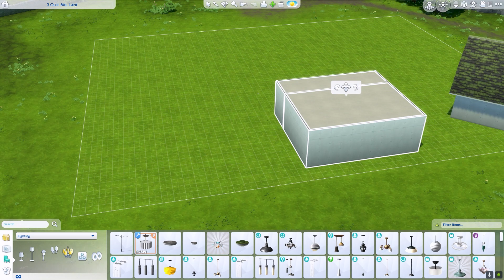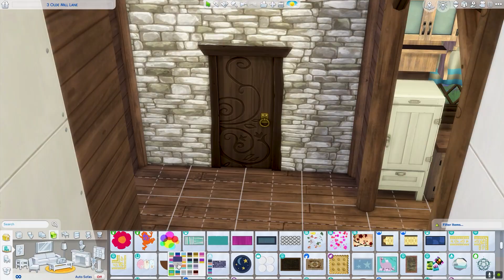The Enchanted Lake Cabin 🌲 | The Sims 4 | NoCC | Speed Build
Hey guys!  I hope you enjoy this speed build of an enchanted lake cabin that I built in the The Sims 4. If you would like to download this house, it is located under my gallery ID: Mermaid_starYT.

If you would like to jump to a specific section of the video, here are the timestamps :)
Intro: 00:00
House and Barn Construction: 00:24
Layout: 1:39
Roof and Outside Construction: 1:47
Landscape: 2:37
Barn Decoration: 9:33
Porch Decoration: 10:51
Bedroom: 11:14
Bathroom: 11:44
Kitchen: 12:47
Dinning Room: 13:40
Entryway and Living Room: 14:23
Walkthrough: 15:08